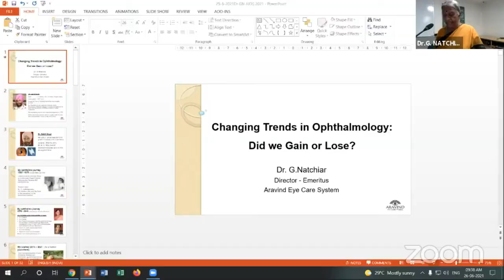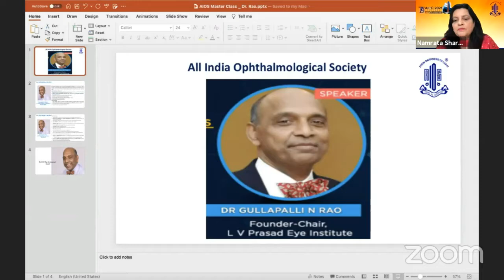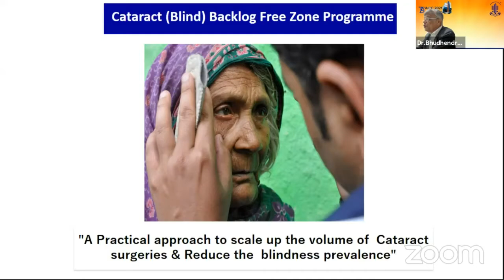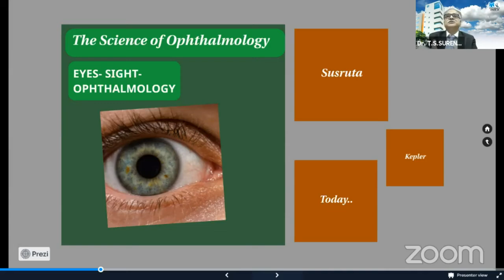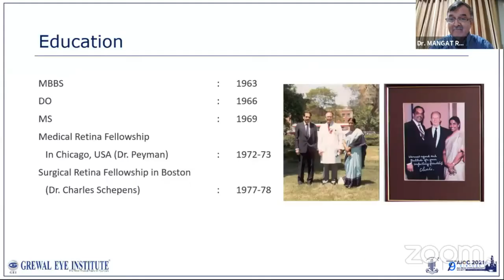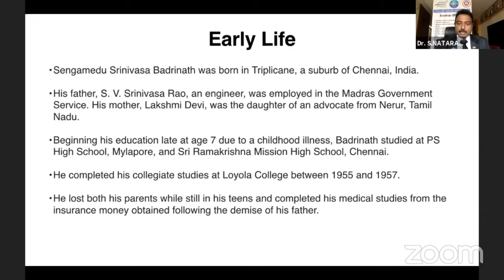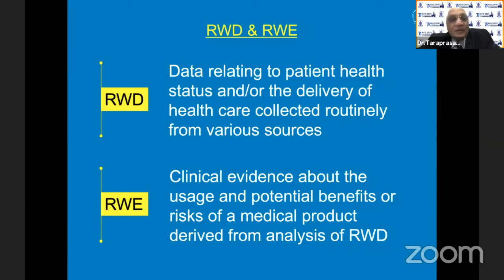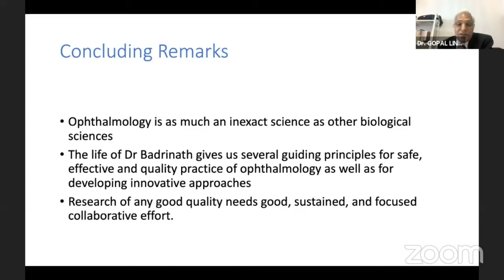AIOC2021 - Endowment Guest Lectures